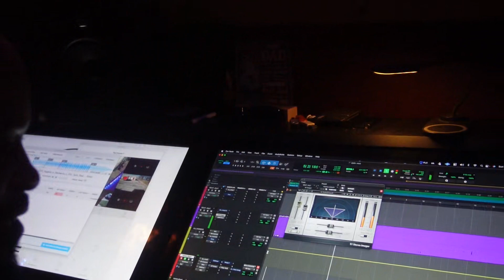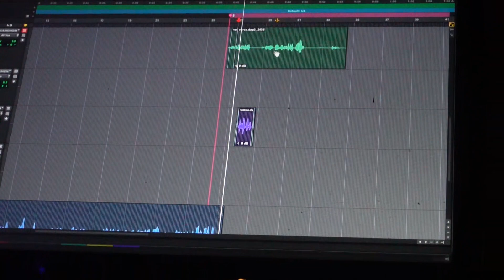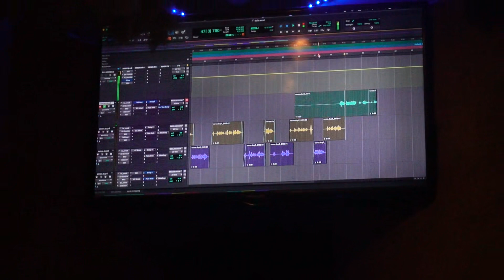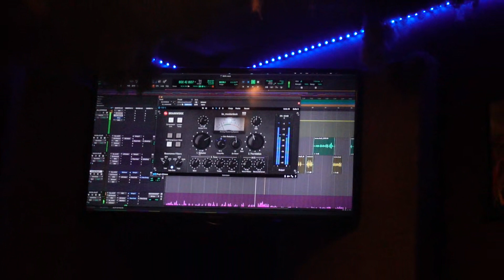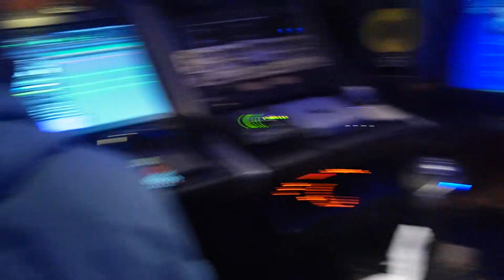Studio Vlog Slatt, Min Ft @JayZoYae pt 4